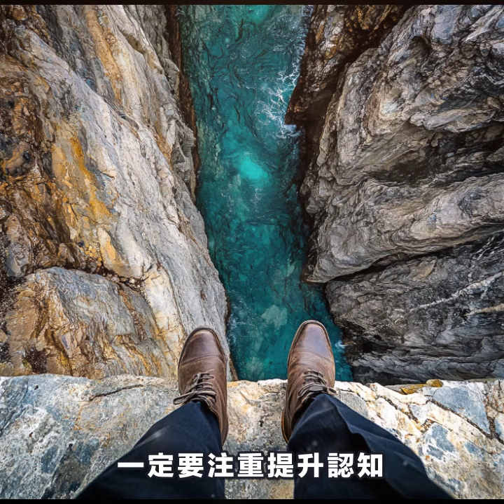嘉樣堪布：【德不配位的福報】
福慧雙修很重要！福報就像腳，沒有腳哪裡都去不了。而智慧就像眼睛，即便擁有雙腳而沒有眼睛也會走錯路，甚至可能掉落懸崖。就像現在的很多人，只追求名和利，卻缺乏智慧，所以很容易陷入危機之中，給自己帶來更大的災難。

    因此在追求福報的同時，一定要注重提升認知，注重提升自己的德行，否則德不配位必有災殃。

– 嘉樣堪布法語